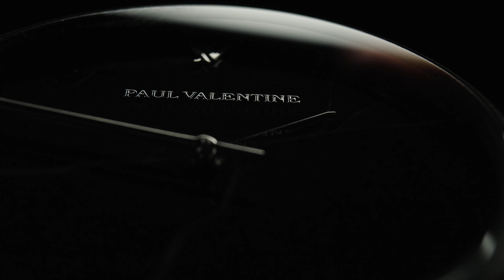Paul Valentine | Watch Commercial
Spec ad for this amazing watch we love so much.